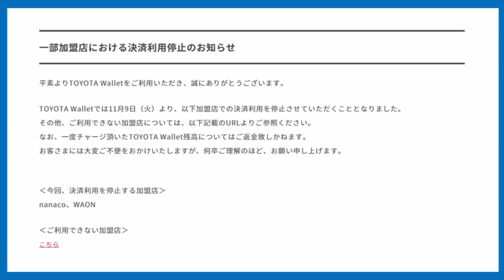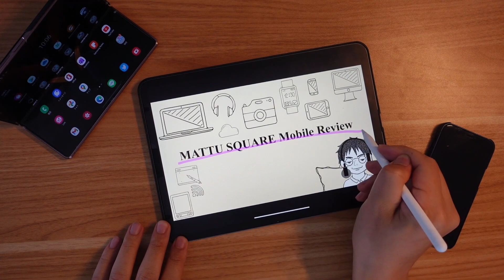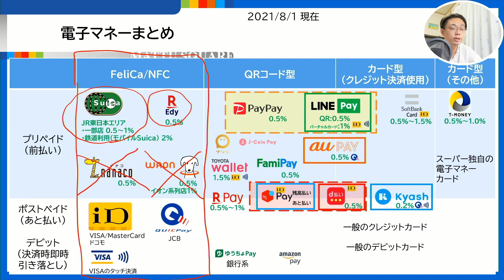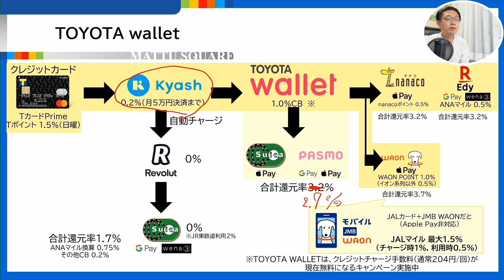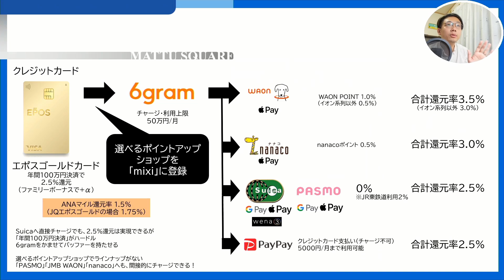TOYOTA Wallet、nanaco・WAONへのチャージが11/8で封鎖…楽天Edyを使うか、ほかのルートを使うか…解説!!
nanacoとWAON、TOYOTA Walletチャージ封鎖。楽天Edy使おう!!
TOYOTA Walletはコード：「AATWL2HQ」を入れて登録すると、1000円の残高がもらえます！

※6gramは、3Dセキュア対応したため、本人確認済であればPayPay25万円/月まで決済可能になります。

0:00 オープニング
1:14 今回のTOYOTA wallet改定の中身
3:05 TOYOTA walletからチャージできちゃってる電子マネー
4:27 これからどうすればいい？TOYOTA Walletのお得な還元ルート
6:08 6gramもおさえておこう
8:22 まとめ